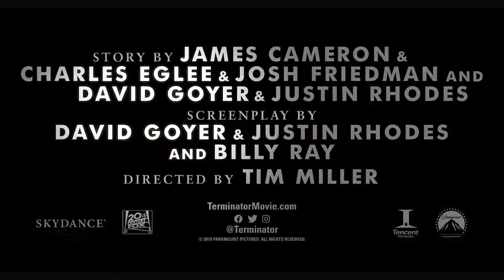alan TERMINATOR - 6 : DARK FATE : Trailers ( 720 ULTRA HD quality )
alan "Terminator 6 Dark Fate"
all new trailers for the film with Arnold Schwarzenegger
in   ( 720 ULTRA HD quality )